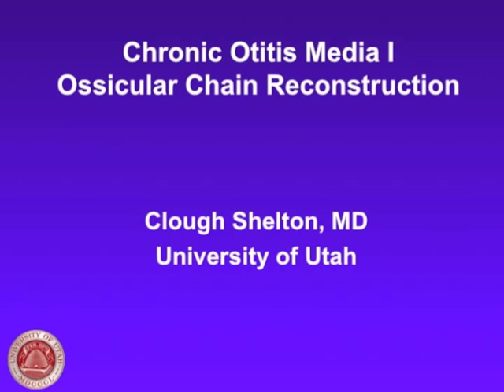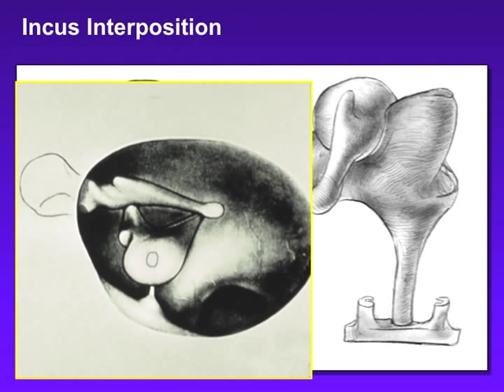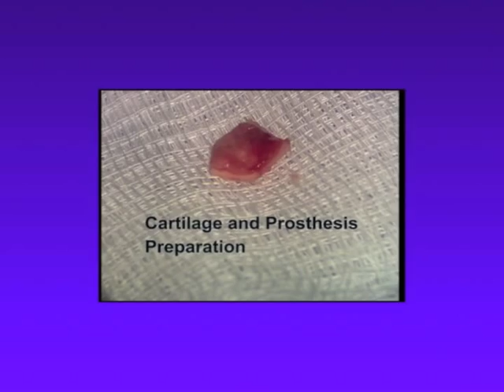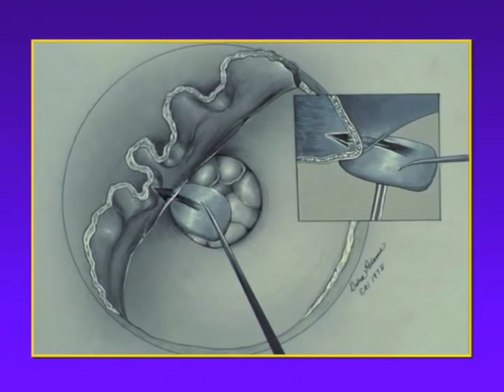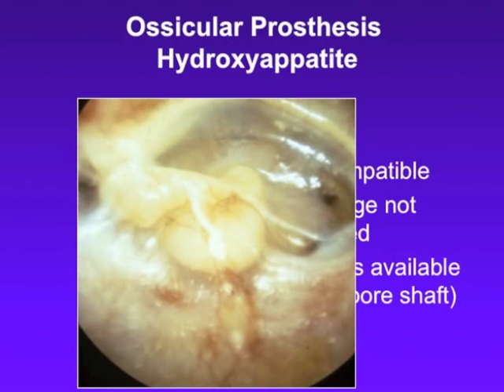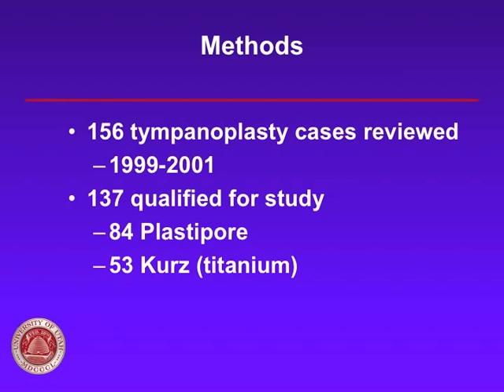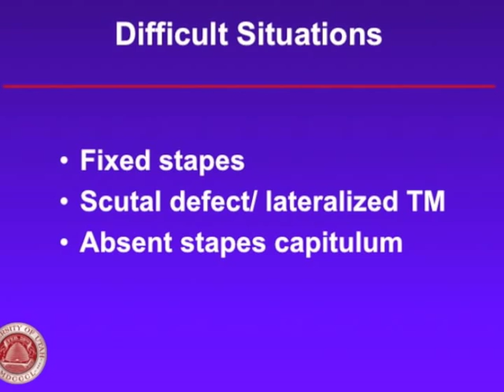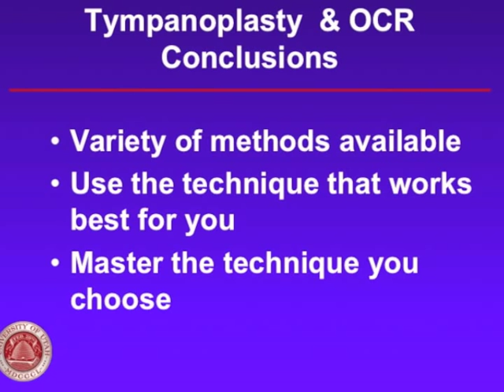Jahrsdoerfer VP: Clough Shelton, MD: Ossicular Chain Reconstruction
The Jahrsdoerfer Visiting Professor Lecture Series, presents Clough Shelton, MD, Chief, Division of Otolaryngology - Head & Neck Surgery, University of Utah School of Medicine

This was recorded on an iphone during a snow storm and power outage.  Please accept our attempt to get the best recording under the circumstances.

Live: 8:00am
Wednesday, March 6, 2013
Riggs Auditorium